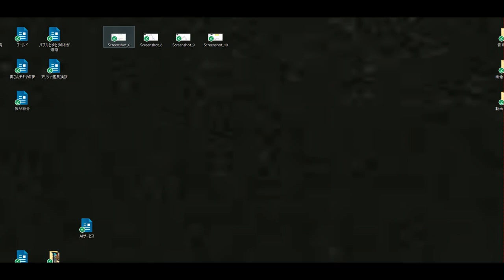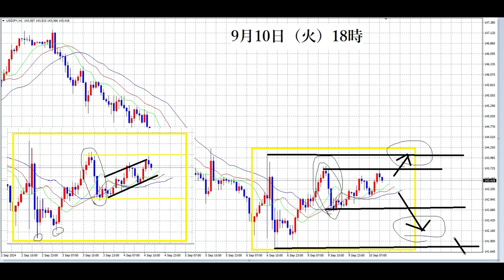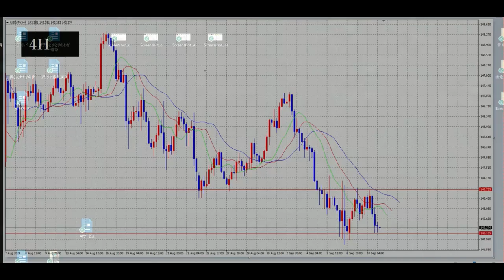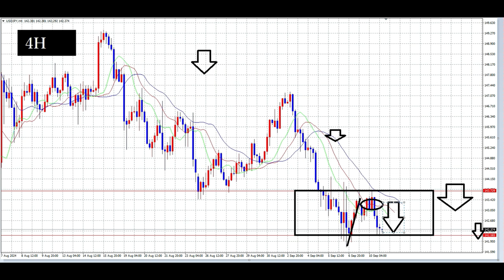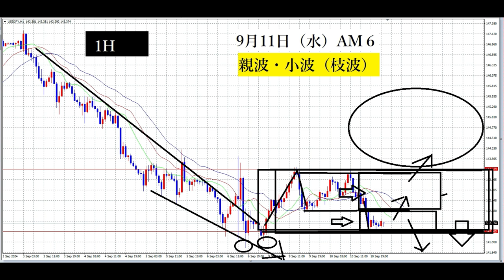【FX】親波・小波の関係と今後の下落の見込み